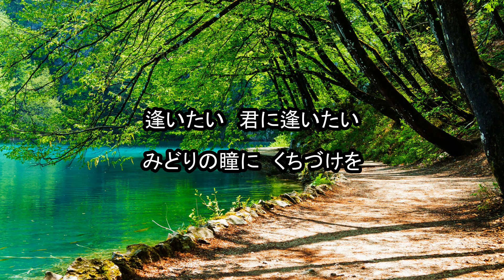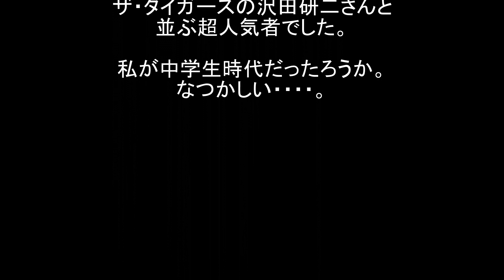エメラルドの伝説 ザ・テンプターズ グループサウンズ全盛時代のヒット曲 歌ってみた。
１９６８年、グループサウンズ全盛時代の「ザ・テンプターズ」の楽曲。
当時、ショーケンこと萩原健一さんは、ザ・タイガースの沢田研二さんと並ぶ超人気者でした。
私が中学生時代だったろうか。なつかしい・・・。
名曲。なぜか歌たくなりました。